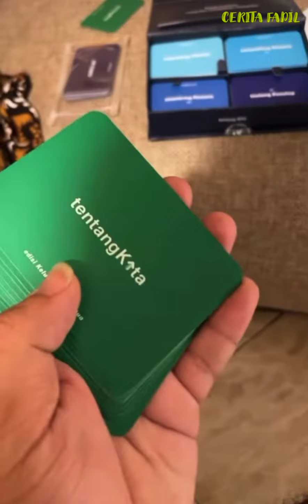FADIL JUALAN BAJU DI RUMAH, SAMPAI TRENDING DI TWITTER...